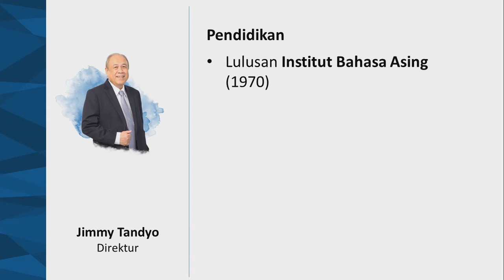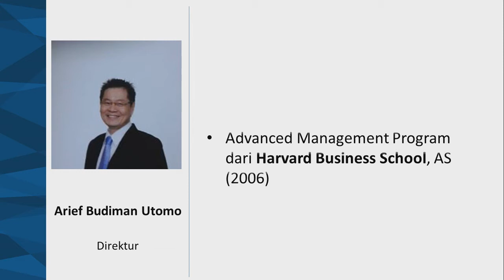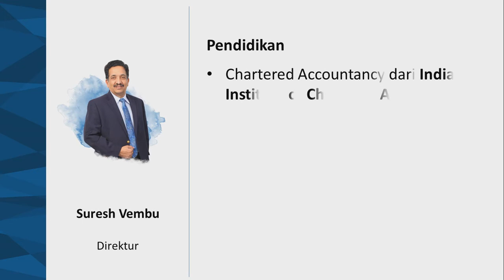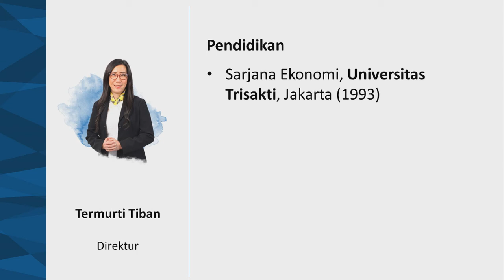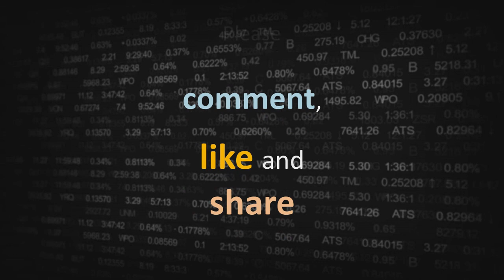Gaji Direktur AKR Corporindo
Berapa gaji direktur AKR Corporindo 2019?

Direktur:
Haryanto Adikoesoemo, Jimmy Tandyo, Bambang Soetiono Soedijanto, Arief Budiman Utomo, Mery Sofi, Suresh Vembu, Nery Polim, Termurti Tiban

Source:
Annual Report 2019 PT AKR Corporindo Tbk.